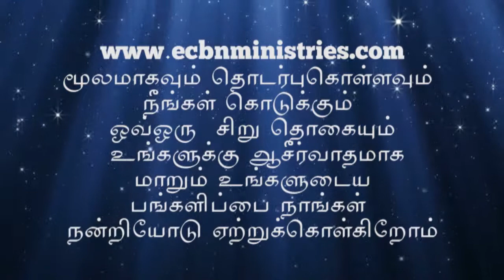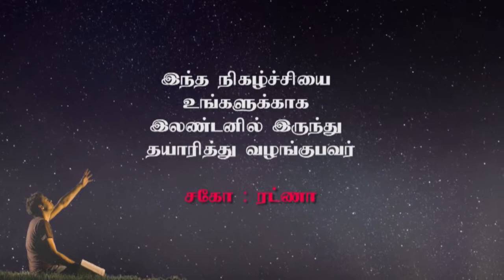TAMIL CHRISTIAN NAMBIKKAI NERAM PAS.ISAAC ECBN 12.10.2018